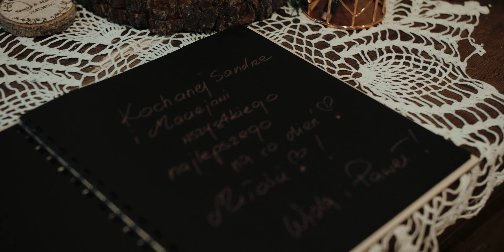Film ślubny Sandry i Macieja | Restauracja Fin de Siecle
Film ślubny Sandry i Macieja został nakręcony w Kościele Jana Nepomucena w Wilkowie oraz restauracji Fin de Siecle w Szlichtyngowej.

Szukasz swojego filmowca?

Jestem z Głogowa i najczęściej filmuję w województwie dolnośląskim, wielkopolskim i lubuskim.